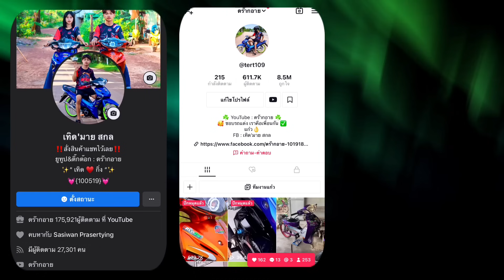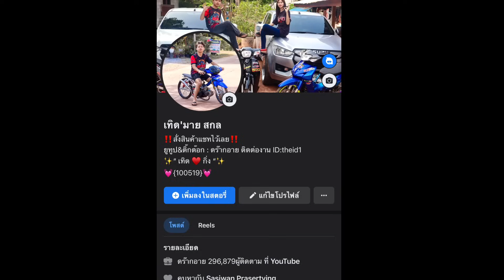เวฟ110iแต่งสวย วัยรุ่นทรงเชงสกลนคร โคตรสวย(รีวิวอะไหล่แต่ง)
ช่องลองรถ : ดร๊ากอายไทยแลนด์

สปอนเซอร์รีวิวของ รีวิวต่างๆ

📌รับงานรีวิวต่างๆแอดไลน์
    🟢 ID : theid1

📍รายการติดตาม และติดต่อ”ดร๊ากอาย”📍

🌈กลุ่ม : ทีมงานแก๋ว (ไว้ให้fcลงรูปรถ)